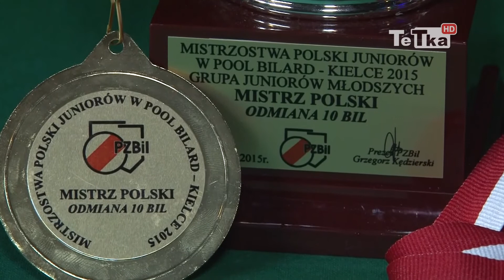Bilard: Kamil Sząszor podwójnym mistrzem Polski juniorów - Tv Tetka Tczew HD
Młody tczewski bilardzista Kamil Sząszor wywalczył dwa tytuły mistrza Polski juniorów, do tego dołożył medale srebrny i brązowy.